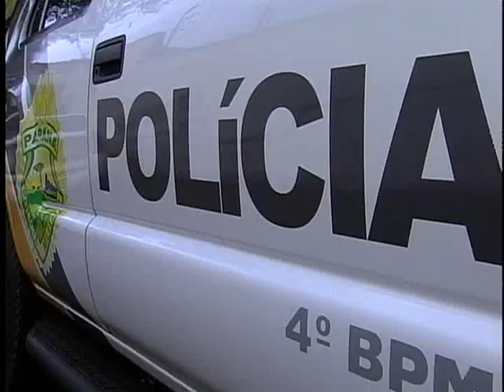2 JOVENS SÃO PRESOS NO CONJUNTO REQUIÃO COM DROGAS E MUNICÕES DE 9 CALIBRE MILIMETROS